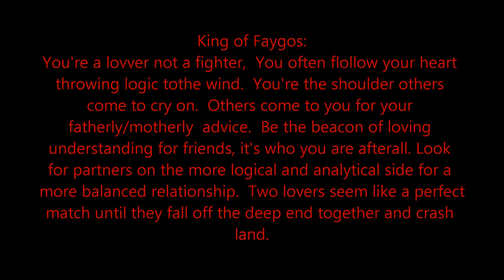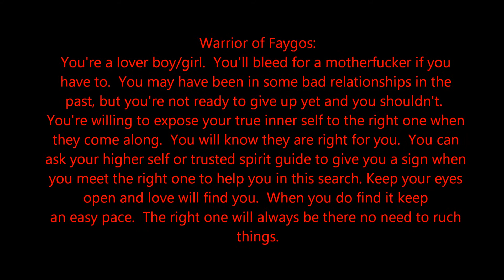The Faygo Family Interactive Reading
This is number two in a four part series.  Others have done interactive tarot readings, but what I have here is a musical interactive reading in video format.  First, take a deep breath, calm your mind, then listen to the song and look at the four cards.  Each set is a suit of court/face cards.  One or more cards are you in one aspect of your life.  This second reading is your love/emotional state-of-being, the Faygo Family.  At the end of the video will be the card interpretations.  Pause the video at your card or cards that drew you in or just seemed to represent you or stood out to you more than the rest.  Comment what card you picked and let me know how accurate it was.  I'd love your feedback.  This is new and different from anything I've seen anyone do before.  If I get a positive response I may just have to do more of these types of readings.